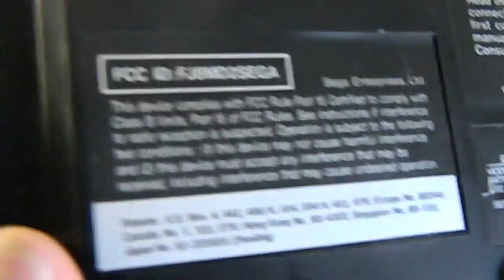Genesis model 2 disassembly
Here we have a disassembly of a model 2 Genesis. Anytime you take apart a console or controller... or anything for that matter, make sure you keep track of where the screws go. There are always different size screws;  in the Model 2 the two screws that hold the motherboard down to the bottom shell are longer than the rest.

• Track Info:

Title: Truth of the Legend
Genre: Cinematic
Mood: Dramatic